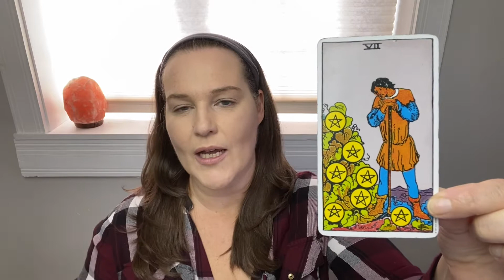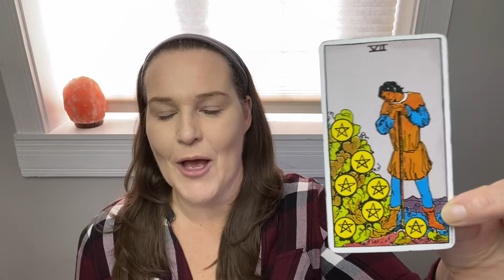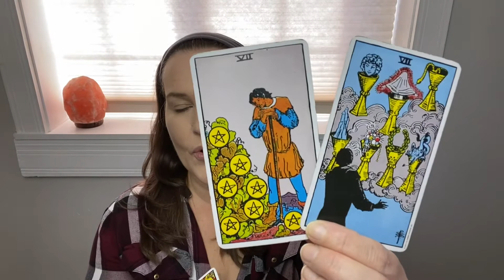Sagittarius - The Waitng Game Is Almost Over! October 10th - 16th - Weekly Tarot Reading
Welcome, Sagittarius!

 I am so excited to be bringing you your weekly readings!

Money & Career Readings will be uploaded in the middle of every month

Monthly Readings will be uploaded at the end of each month

Thank you for all of your support on my channel!

Have an incredible week!

Robin xo